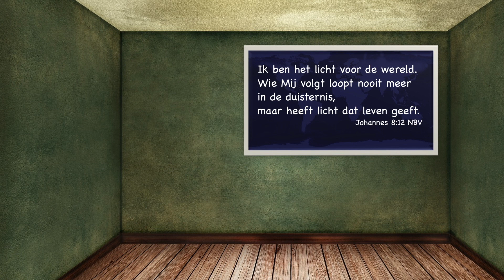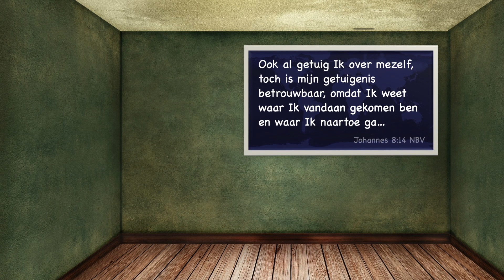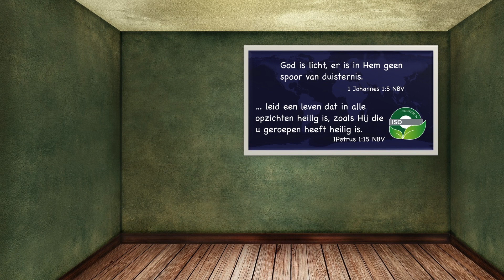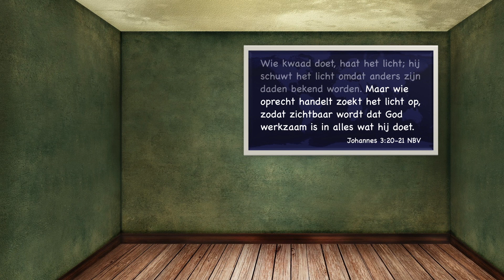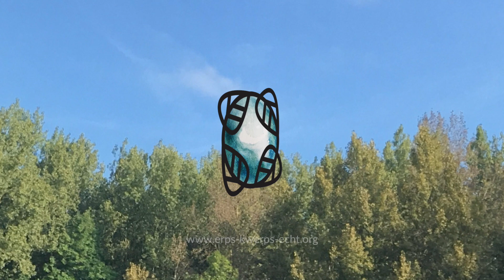In het Echt - zondagse uitzending van 19 september 2021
Programma met zondagse overdenking van Chris over 'Het LICHT voor de wereld', een song van Jack Couch, en een gebed met nazomerbeelden.